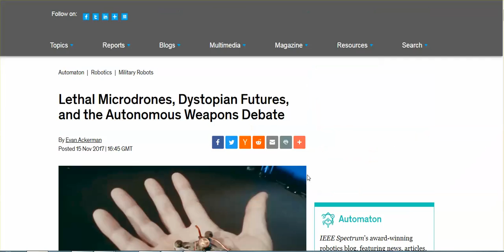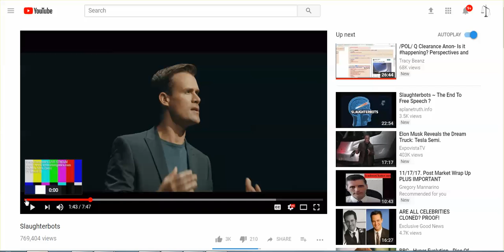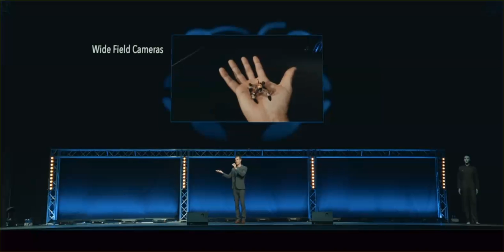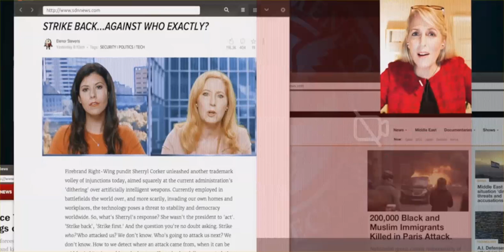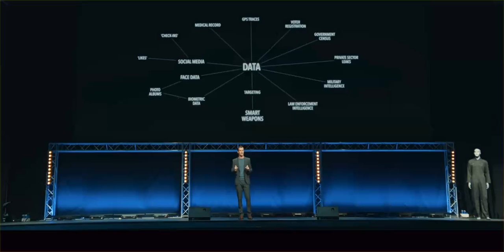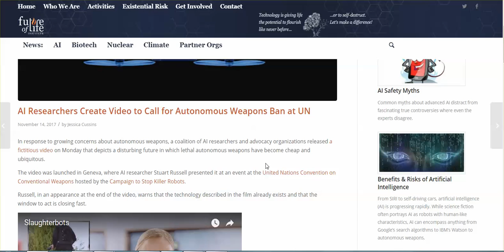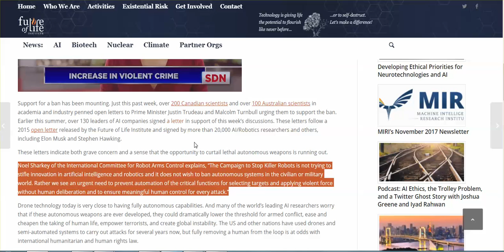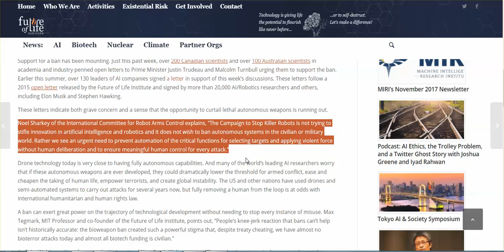'Slaughterbots' - Real Or Fictional?